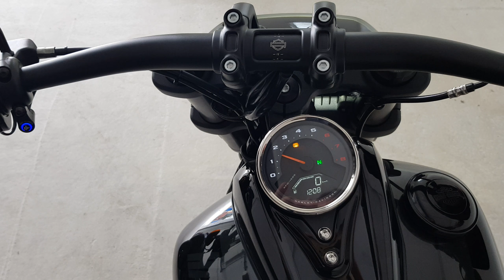Kess Tech with Harley Davidson Fat Bob 2018